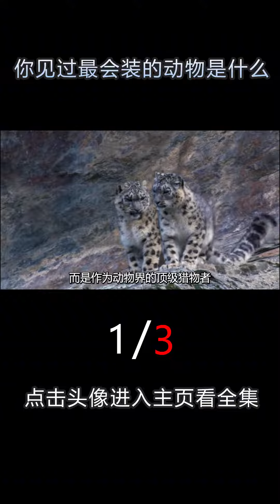你见过最会“装”动物吗？盘点10种动物界里，天生的伪装大师！